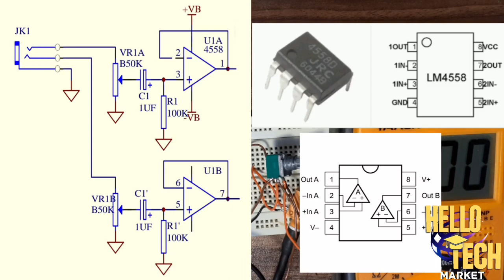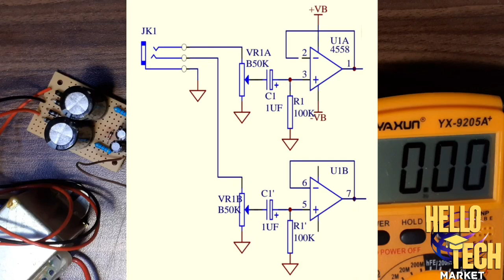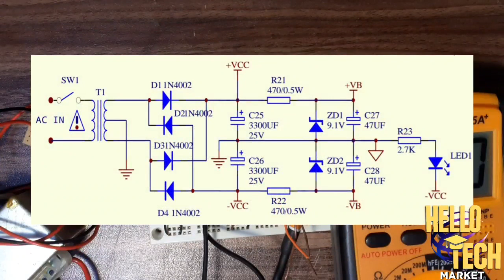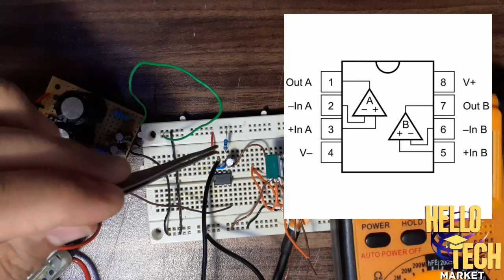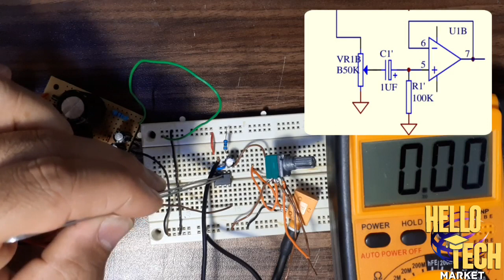4558 | پیش تقویت کننده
4558 | پیش تقویت کننده
دومین قدم برای ساخت یک تقویت کننده صوتی با کیفیت ساخت پیش تقویت کننده است که در این ویدئو روش ساخت آن را خواهیم دید